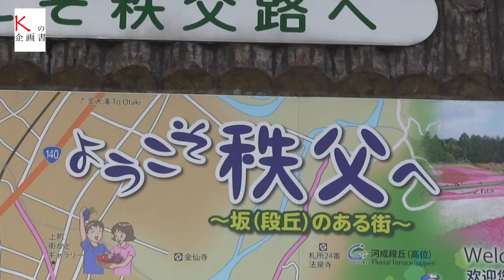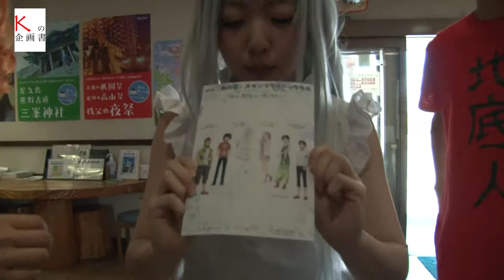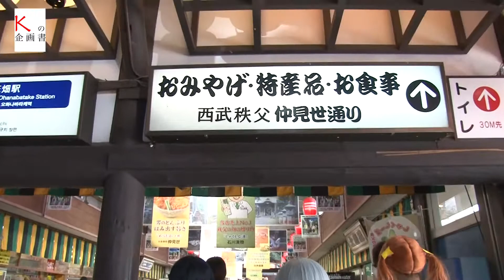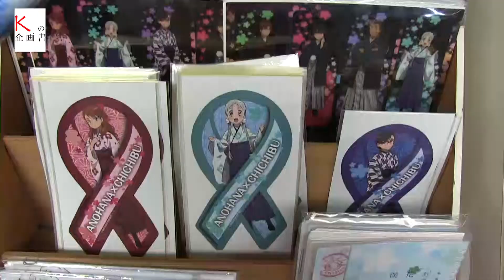(#03)「Ｋの企画書」あの花スタンプラリー・コスプレツアー！in 秩父 Part1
Akiba.TV新企画「Kの企画書」第03回を公開！!
こちらはPart1になります！

なんと番組がはじまって早くもスペシャル企画！？

今回のテーマは秩父！！
KOUHEI (高野光平) とMOTOYUKI (福岡幹之) が「あの日見た花の名前を僕達はまだ知らない」の聖地、秩父市に行って参りました！！

「あの花」の聖地を、スタンプラリーを回りながら取材していきます！！
なんと今回は初の女性ゲストも登場！！？
全員でコスプレしながら聖地を回って行くぞ!!
素敵な秩父市の様子を是非ご覧ください！！！

でも、あれ…？　初めて見るリポーターがいるぞ…？

KOUHEI (高野光平)：@kouhei1022t
MOTOYUKI (福岡幹之) ：@Yukimoto7776